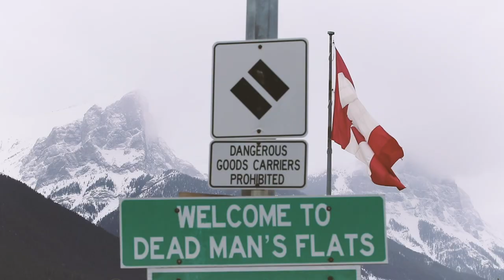I Am The Mountain - Denigrate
Produced by Brendan Kane {Welcome to the West}
Directed by Colton O'Reilly {I Am The Mountain}

Recorded on location within the Canadian Rocky Mountains at Dead Man's Flats - a hamlet in Alberta within the Municipal District of Bighorn No. 8. A variety of explanations account for the origin of the hamlet's name. One explanation associates it with a murder which took place in 1904 at a dairy farm situated on the flats of the Bow River. Francois Marret stood trial in Calgary for killing his brother Jean, whose body he had disposed of in the Bow River, but the jury acquitted him by reason of insanity. Another account states that two or three First Nations people who were illegally trapping beaver noticed a warden approaching in the distance. Knowing that they did not have time to flee without being spotted, they smeared themselves with beaver blood and pretended to be dead. The warden, fooled by their deception, ran for help. Meanwhile, the trappers took their beaver pelts and escaped. This account is regarded as dubious; for example, no known description of this incident appears in the official wardens' reports ~ wiki.

Denigrate Lyrics:

I'm Chasing something for a little more.
My dreams are blurred right now, I just need some time.

I can't stand the way, that you hurt inside.
I see those thoughts racing through your mind.
Cause we know all too well, how to put up a fight.

I know it's hard, changing like we do.
So let's stay soft at heart, and care, and love too!

Alright?

Colton O'Reilly - Vocals & Guitar
Jesse Shire - Bass & Vocals
Keath Mueller - Trumpet, Tuba & Keyboard
Dylan Paish - Trombone
Jason Cillo - Lead Guitar
Robin Cillo - Drums & Percussion

Audio Co-produced by Jesse Shire & Colton O'Reilly
Recorded by Eric Jessee & Robin Cillo
Mixed by Patrick Palardy (Public Lunch Studios)
Mastered by Fedge

Treaty 7 Land Acknowledgment

In the spirit of respect, reciprocity and truth, we honour and acknowledge Moh’kinsstis and the traditional Treaty 7 territory and oral practices of the Blackfoot confederacy: Siksika, Kainai, Piikani as well as the Îyâxe Nakoda and Tsuut’ina nations. We acknowledge that this territory is home to the Métis Nation of Alberta, Region 3 within the historical Northwest Métis homeland. Finally, we acknowledge all Nations, indigenous and non, who live, work and play and help us steward this land, honour and celebrate this territory.

This sacred gathering place provides us with an opportunity to engage in and demonstrate leadership on reconciliation. Thank you for your enthusiasm and commitment to joining our team on the lands of Treaty 7 territory.